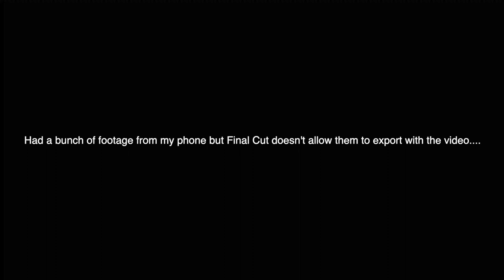This didn't feel very good... | Riding with Mr. Redline!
SNAP: Tinker177